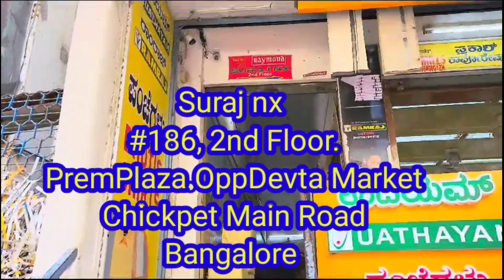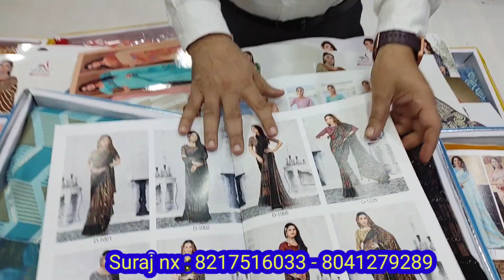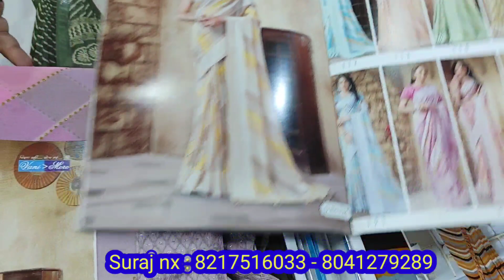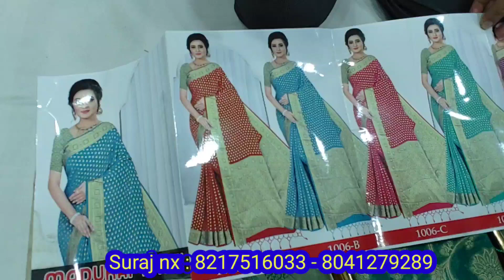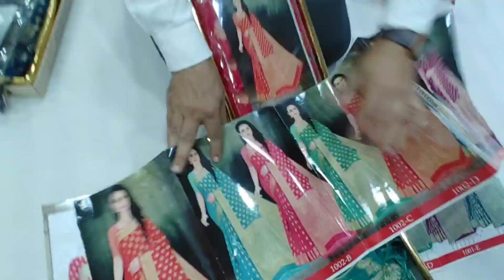‼️New Daily Wear Fancy Georgette Linen @lowcost budgetfriendly Sarees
Address
Suraj nx
#186 2 nd floor premplaza opp devtamarket
chickpet main road
bangalore
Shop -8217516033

pothyssilksareesonlinediwalisareecollection2023…diwalinewcollectionsarees,newcollectionsaree.diwalinewdresscollection2023.copperzarisilksarees.sareecollection.coppersaricollection.pothysdiwalicolection2023.newmodelsarees.diwalicollections..deepavalinewcollectionsarees.Sareecollection2023.coppersarees.dipawalishayari.newarrivalsareeswithprice.newsareecollection2023.deepavalinewsarees.coppersilksarees.diwalixollectionsarees2023.silksaree.diwaicollection.sppsilkscoimbatore.diwalidresscollection2023.sppsilkscoimbatorecollection.deepavalisarees.diwalidresscollection2023.deepavalilatestsarees.diwslispecialsarees.deepavalibewmodelsarees.dipawalipershayari.newdesignsaree2023.pattusareeblousedesigns.sppsilks.deepavalitrendingsarees.diwlidress.diwalinewdress.diwalinewsaree.latestdiwalicollectionsaeees.luckysilkscoimbatore,copperzarisoftjsarees.latestdeepavalicollectionsarees.latestsareecollection.newdesignsarees.newmodelsarees.newmodelsarees2023withprice.newtrendingsareecollection,sareecollectionwithprice.sareemodel.silksareecollection,softsilksarees.trendingsaree.sareedesign.softsilksareeswithprice. தீபாவளிநியூகலெக்ஷன்சாரீஸ்.2023diwalisareecollection.chennaisilkdiwalicillection.deepavali.deepavalinewcollectionsaree,deepavalioffersarees.deepavalishayaris.deepavalitrendingdress.deepavalicollection2023Coimbatore.diwalidresscollection2023incoimbatore.diwalicollection2023Coimbatore.diwalidresscollection2023in Coimbatore.diwalunewcillectionsaree2023diwalinewdesignsaree.diwalisaree.diwalispecialdress.latestdiwalisareecollection.newsareedeisgn.newsareedezin2023.plainsareewithdesignerblouse.sari.silverzarisaree